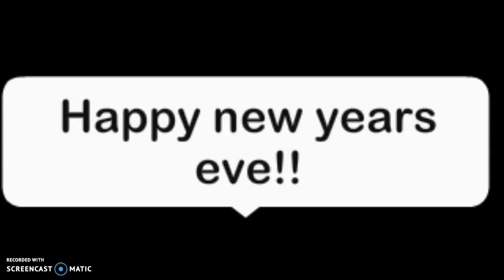Happy new years eve